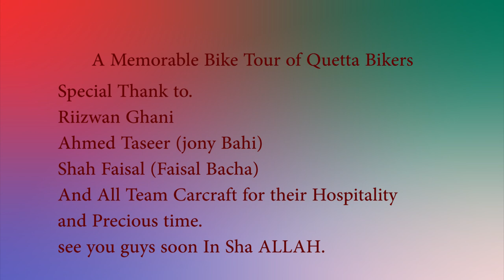Quetta Bikers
Me (Saeed Ahmed) And Razaq khan Make a tour on osupper bikes to lahore and islamabad in 2012